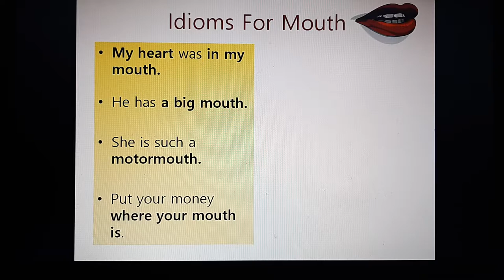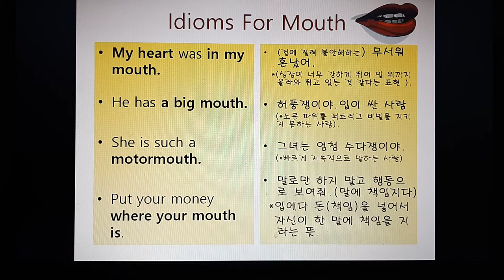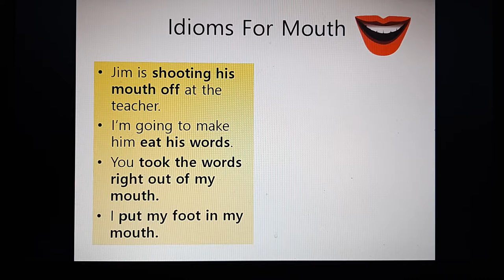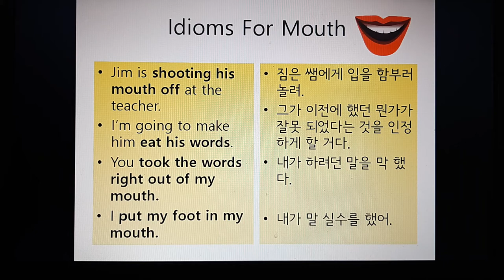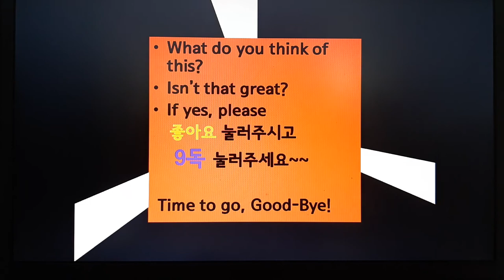영어회화 Idioms For Mouth(1) 입에 대한 관용적 표현들! Big Mouth, Motormouth,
입에 관한 관요적 표현들 정리합니다.
my heart is in my mouth.
a big mouth, a motormouth,
You took the words right out of my mouth.